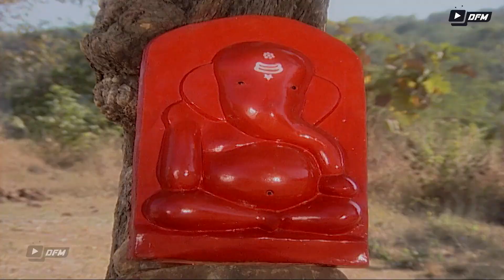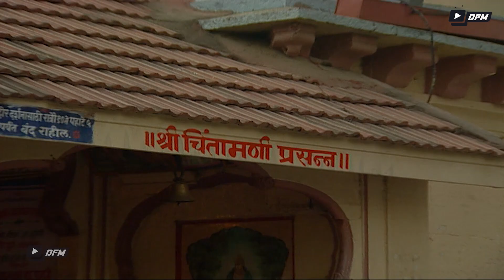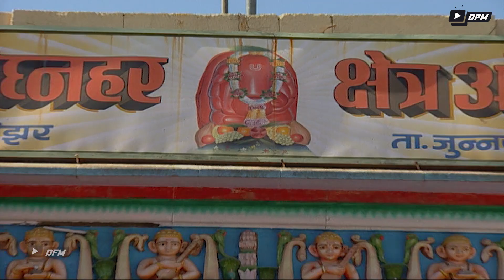चिंतामणी गणेश की स्थापना कैसे और क्यों हुई - Shree Ganesh Serial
Video Name - Shree_Ganesh_Episode-258
Copyright - Creative Eye Private Limited
Licenses By - Dev Films And Marketing Delhi